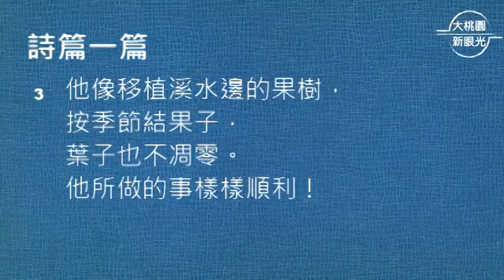【大桃園+內壢教會】每日靈修 - 彭志鴻牧師 - 5/24 - 詩篇1篇1～6節